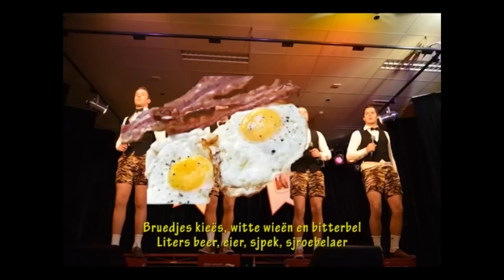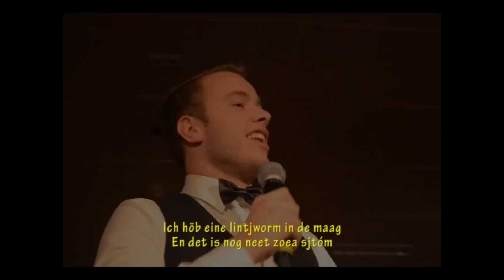De Beerkratkwaekers - Lintjworm (vastelaovend 2016)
De Beerkratkwaekers - Lintjworm
Tekst: Bas Keltjens
Melodie: Jos Reijnen